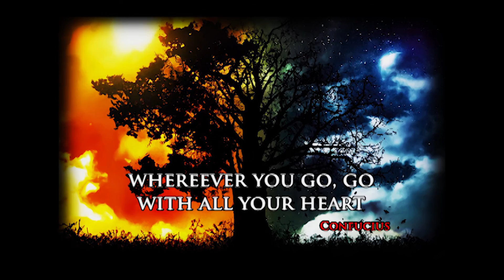Meditation - Master Of Self (make some time for you)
take some time out for you
for yourself,
we become so busy
in our daily "routines"
take this time to just relax

master of self means exactly what it says,
self master, to work on you and do the things
that you love most

Namaste